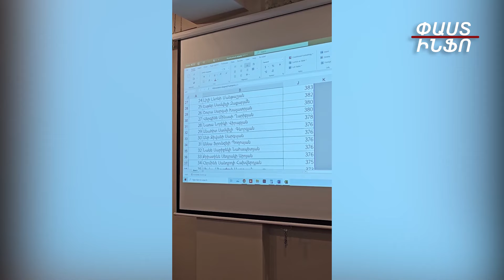Աննա Հակոբյանը գնացել է Արմավիր ու հանդիպել պատերազմի մասնակից շահառուներին